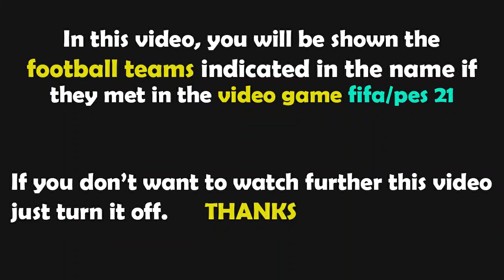PES 2021 Gameplay | Česko - Bělorusko | 2021/22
Česko Bělorusko
Česko vs Bělorusko